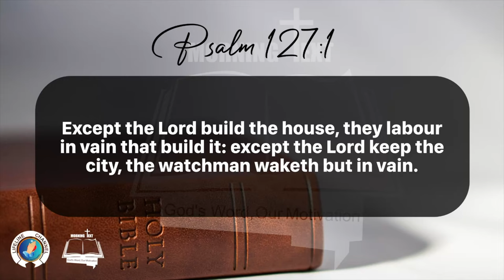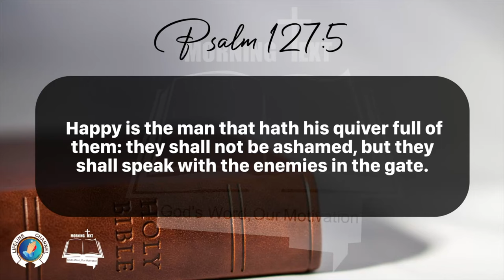Morning Inspiration and Bible Verse. (Psalm 127:1-5) Friday, January 26, 2024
Psalm 127

1 Except the Lord build the house, they labour in vain that build it: except the Lord keep the city, the watchman waketh but in vain.

2 It is vain for you to rise up early, to sit up late, to eat the bread of sorrows: for so he giveth his beloved sleep.

3 Lo, children are an heritage of the Lord: and the fruit of the womb is his reward.

4 As arrows are in the hand of a mighty man; so are children of the youth.

5 Happy is the man that hath his quiver full of them: they shall not be ashamed, but they shall speak with the enemies in the gate.